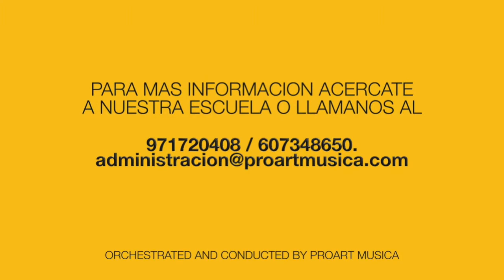PROART SUMMER CAMP 2014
Creative play in a musical world